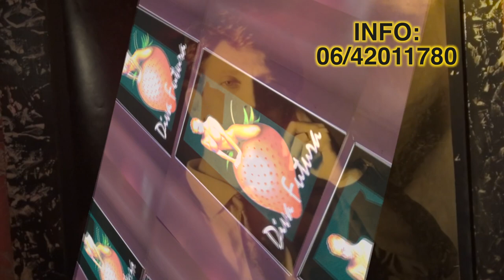DIVA FUTURA - NIGHT-CLUB ROMA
DIVA FUTURA NIGHT CLUB
a ROMA, in via Sardegna 27
info: 06/42011780

EDITING: Giada Da Vinci